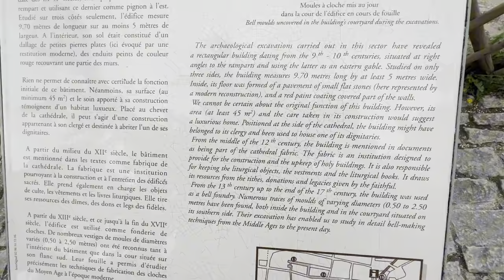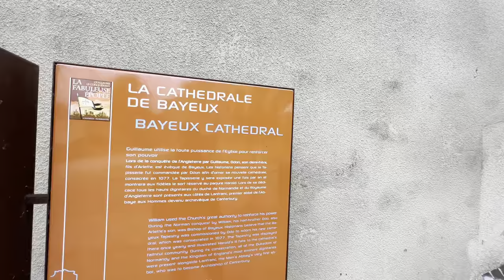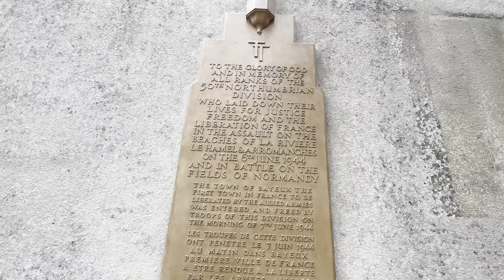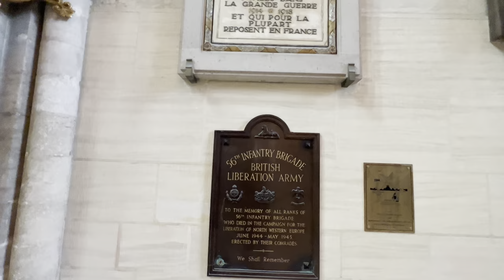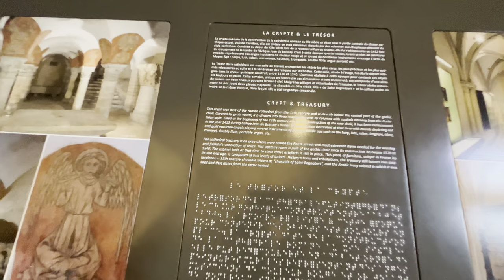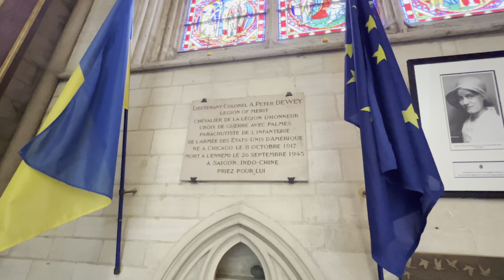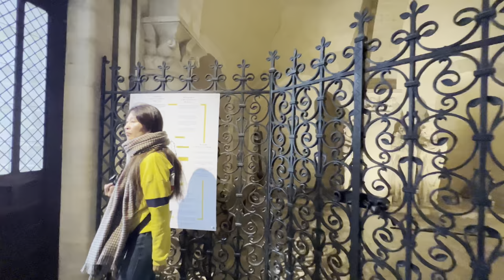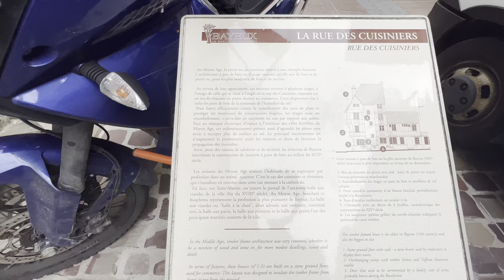[Bayeux Normandy 2023] 4K Walking Tour| Beautiful Medieval city you must see in France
The city of Bayeux is located in the Normandy region of France. It is most famous for its rich historical and cultural heritage. One of the main attractions is the famous 11th-century tapestry depicting the events of William the Conqueror's Norman conquest of England, including the famous 1066 Battle of Hastings.

Bayeux also boasts a magnificent Gothic cathedral, the Cathédrale Notre-Dame de Bayeux, built between the 11th and 15th centuries, which features splendid architectural details. Visitors can stroll through its ancient medieval streets, enjoying the authentic atmosphere of this historic city.

Additionally, Bayeux is an ideal base for exploring famous WWII D-Day landing sites, such as Omaha and Juno Beaches, and the Arromanches D-Day Museum. These historic sites underline the crucial role the city played in the history of the 20th century.

With its medieval charm and connection to D-Day history, Bayeux attracts visitors from all over the world eager to discover its rich past and admire the beauty of this charming French city.